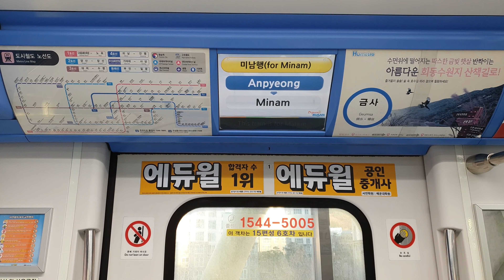부산4호선 미남행 출발 안내방송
안평역